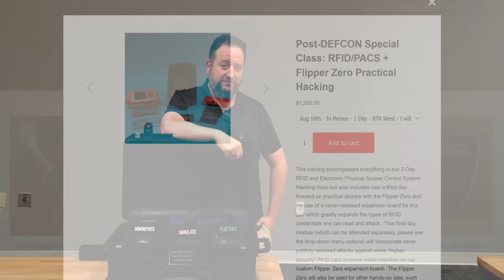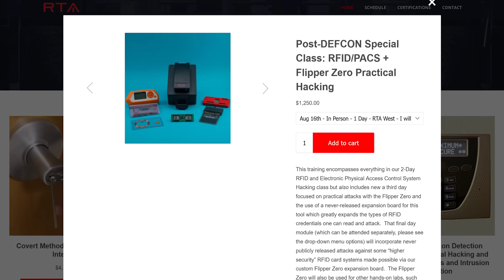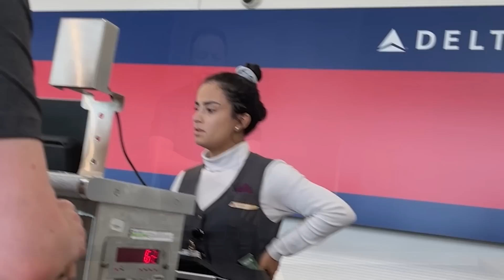"Sir, You Can't Lock Your Checked Firearm That Way"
So this was a goofy experience, but hopefully my solution can be of help to some of you in future if you experience something like this.  😂

Red Team Alliance Post-DEFCON Special Class: RFID/PACS + Flipper Zero Practical Hacking...

One Day Class...

Three Day Class...

(there are many pricing options, check the drop-down menus!)

I'm on the Fediverse.  When Twitter dies completely that's a great place to find me...

I still have my Twitter account.  I mostly use it for making fun of Twitter...

Bluesky may still be in beta, but I'm over there.  I've avoided Hellthread thus far...